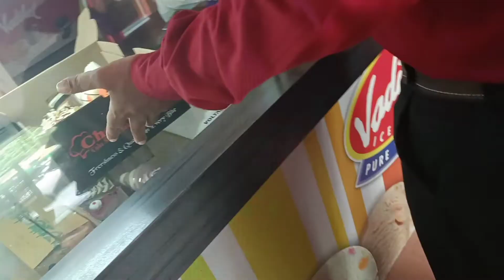Virat Ka Birthday Celebration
Aapko humari video kaisi lagti h plz comment kar ke jarur bataiye. apke ek comment or like se hume bahut jada motivation milta h or ha video ko last tk dekhe .